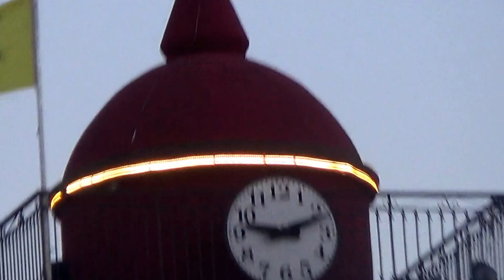Moraitika Corfu-Concert Giokarinis-Miliokas-Lakis & Opposite-Concert's Area,8-7-2017, Βίντεο 2ο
Σ' αυτό εδώ ολόκληρος ο χώρος όπου η χθεσινή συναυλία των Καλλιτεχνών που στον τίτλο αναφέρονται έγινε με διοργάνωση της Ποδοσφαιρικής Ομάδας Αστέρα Μωραίτικων Κερκύρας που στην αρχή του βίντεο δυτικά & είσοδο του χώρου φαίνονται.!Στο 50'' του βίντεο μερική άποψη του παραλιακού Ξενοδοχείου Μιραμάρε και ο κεντρικός δρόμος προς νότο ..δυτικά του.!Λήγει στο καμπαναριό της Παναγίας και που στις 10.10 μμ η συναυλία  θα άρχιζε.!Moraitika Corfu & 150 north of main Church of the Village whole new opn air area for Summer Events.!On 8-7-2017 for the Concert with  Artists from Athns & famous old Greek Artists,like Giannis Giokarinis,Yiannis Miliokas,Lakis Papadopoulos & corfiot known music Group called 'Opposite'.!Ends at the Churchtower of Church 'Panaghia-Madonna'.!